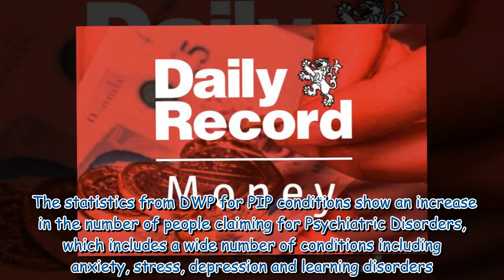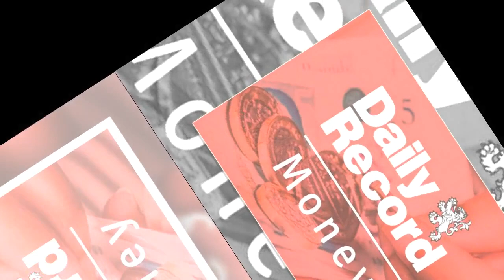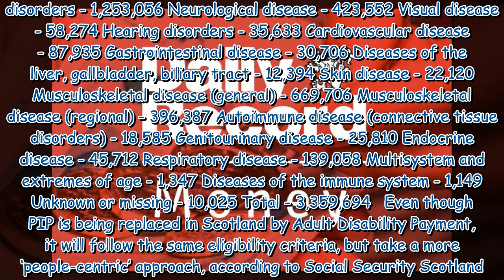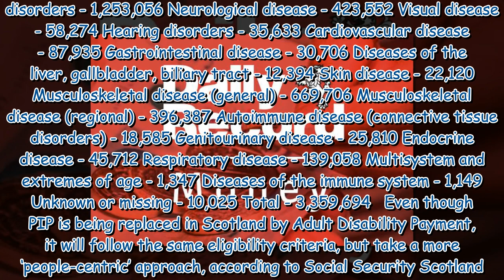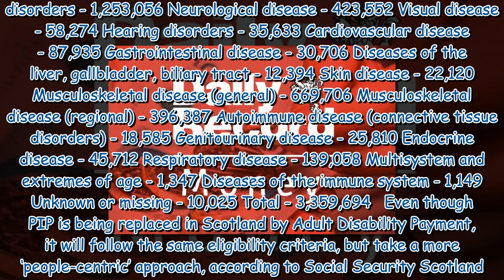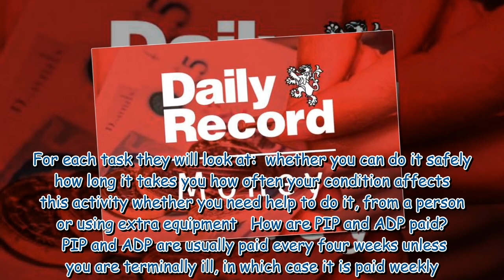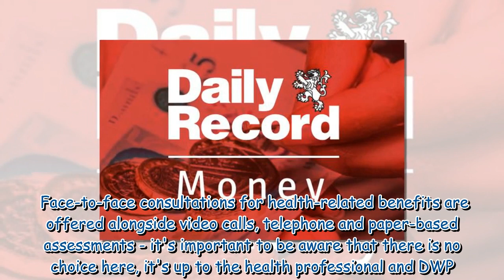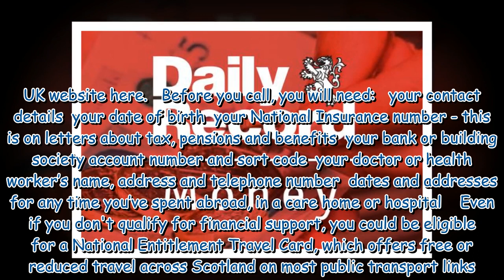People with any of these 21 health issues could be due up to £691 each month